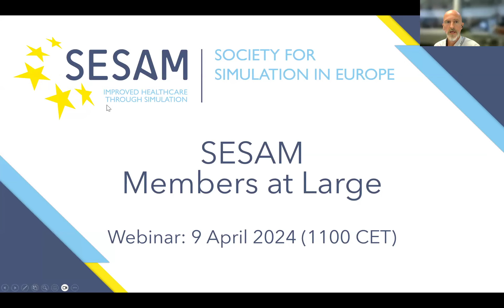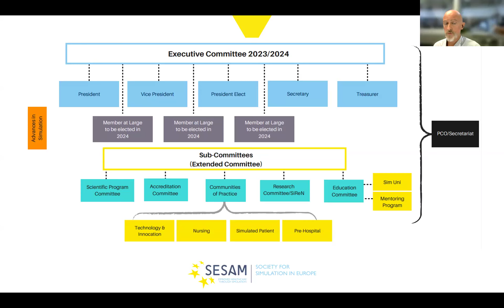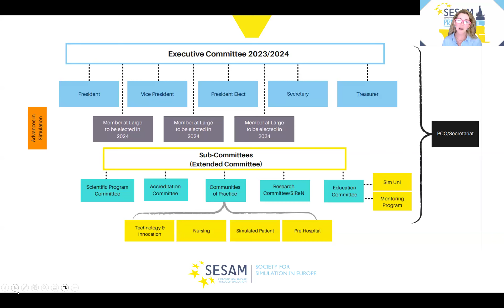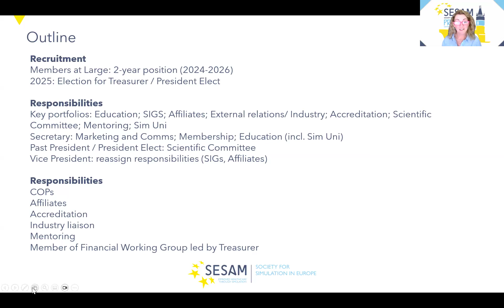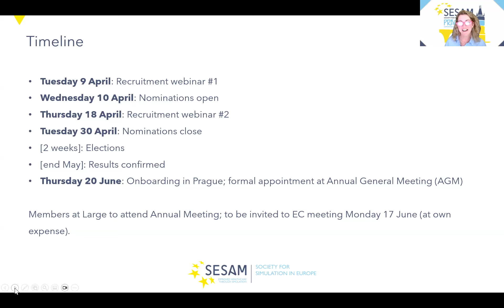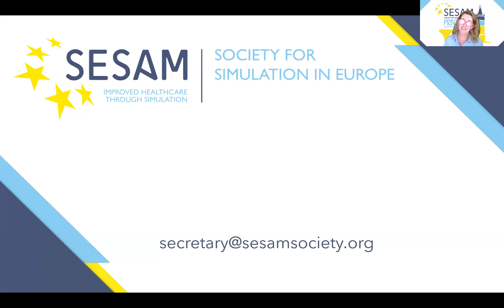SESAM Members at Large Webinar